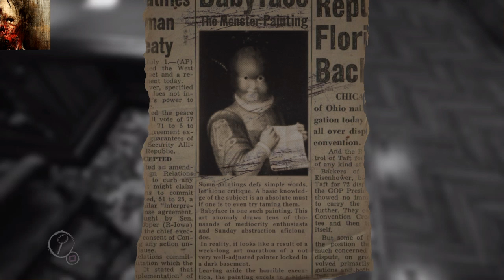Where's That Phone?! - Layers of Fear: Part 7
Between all this heroine and these ghost wifes. I say this is a normal day for me